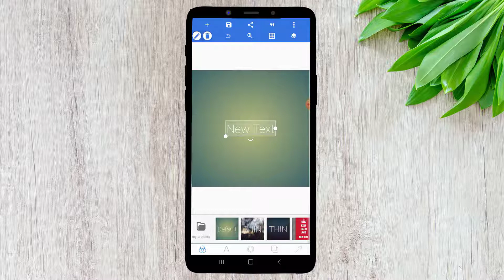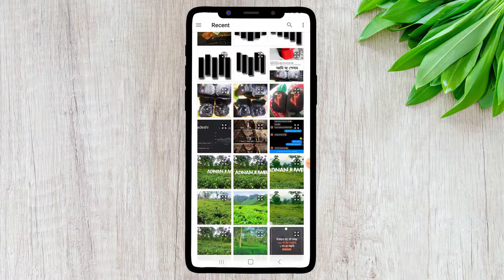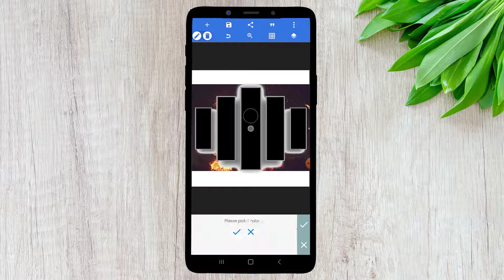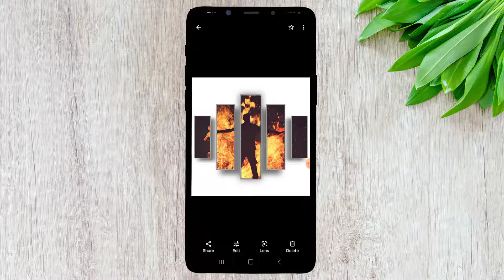Facebook Viral Photo Editing Tutorial In Pixellab Photo Editing Bangla Tutorial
I am showing in this video Facebook Viral Photo Editing Tutorial In Pixellab | Mobile Photo Editing | Bangla Tutorial | 2022

best android photo editing apps
editing
pixellab photo editing tutorial
pixellab editing
picsart editing
pixellab tutorial
photo editing in pixellab
ফটো এডিটিং টিটোরিয়াল
ফেসবুক ভাইরাল ফটো এডিটিং
ফেসবুক ভাইরাল পোস্ট